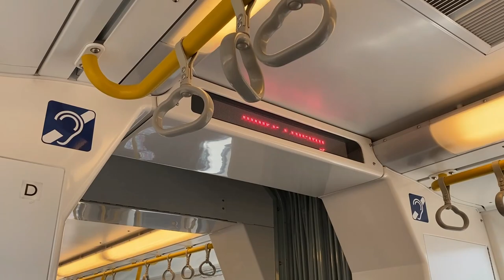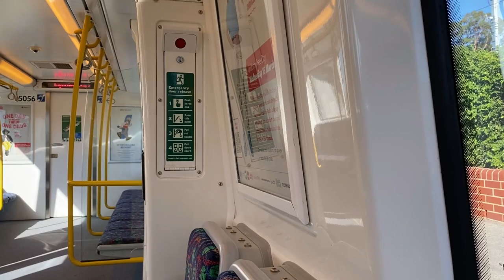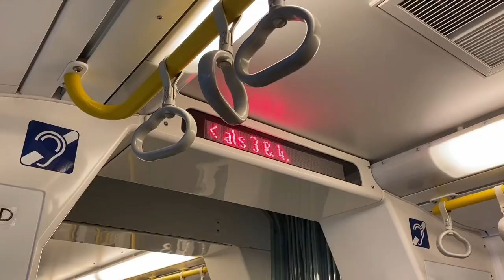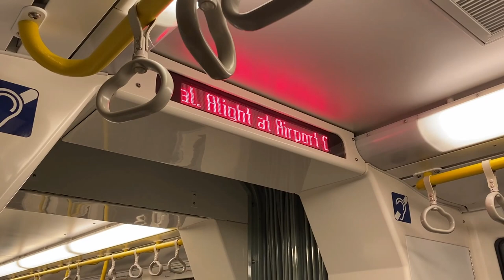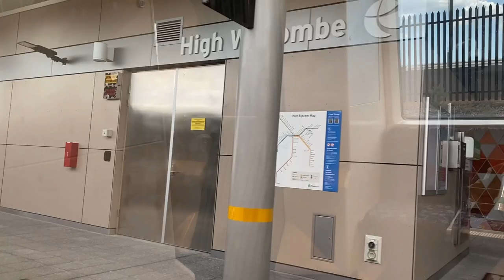Claremont - High Wycombe: Transperth B Series: Airport Line Full Journey